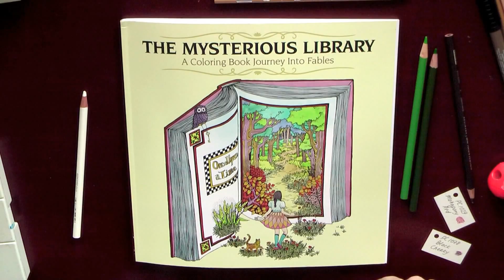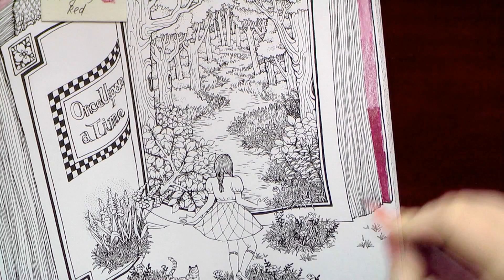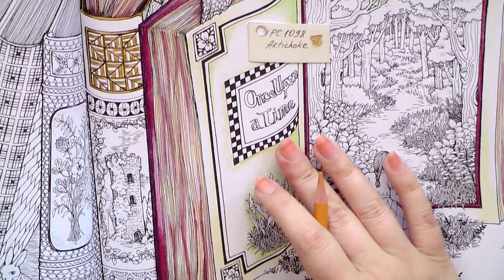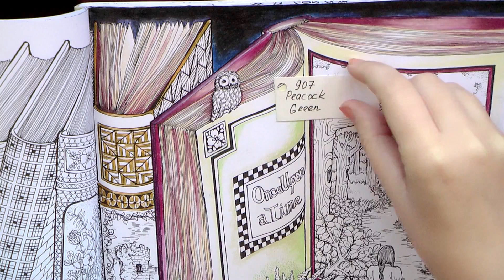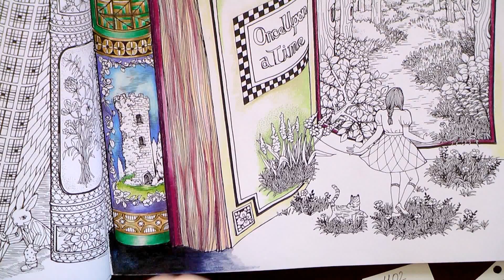Colouring 'Misterious Library' Once Upon a time. Part 1 of 2 / Раскраска-антистресс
Colouring 'The Mysterious Library: A Coloring Book. Journey Into Fables' by Eunji Park . Once Upon a time. Part 1 of 2 /

Раскраска-антистресс ''The Mysterious Library: A Coloring Book. Journey Into Fables' by Eunji Park .

Раскраски-антистресс для взрослых/ Сoloring tutorials / Art supplies reviews / Coloring books for adults reviews / Livre coloriage anti stress / Livro de colorir / Malbuch / MÅLARBOK FÖR VUXNA / omalovánky pro dospělé